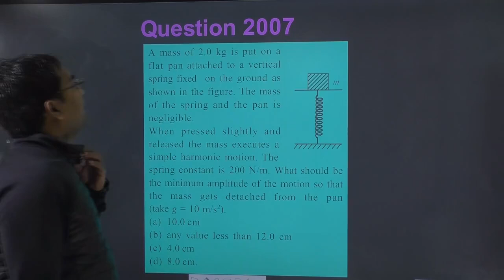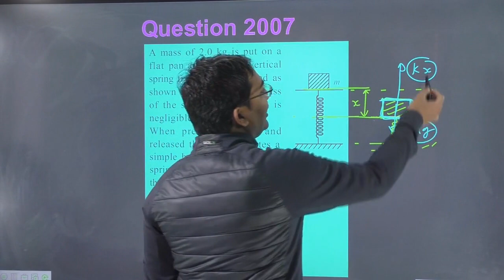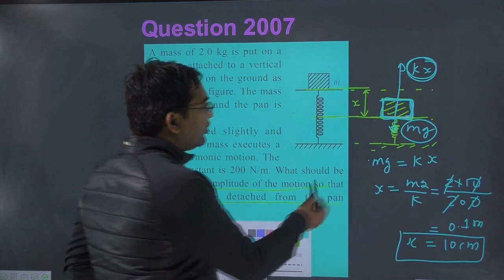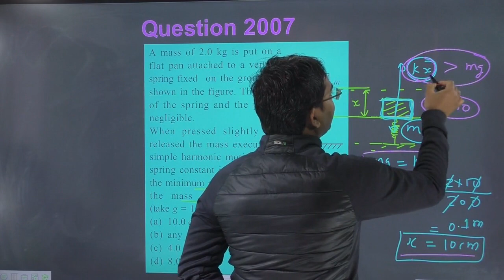A mass of 2.0 kg is put on a flat pan attached to a vertical spring fixed on the ground as shown